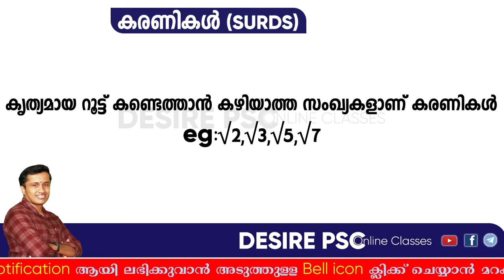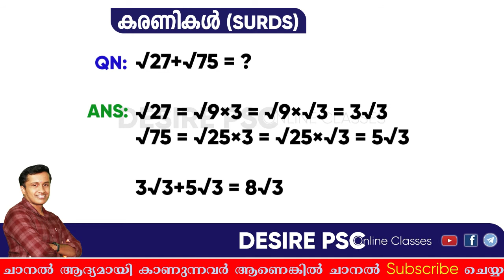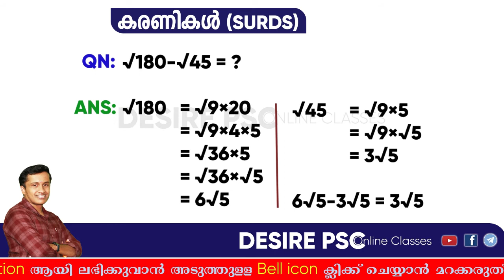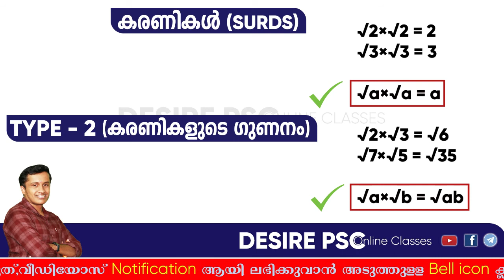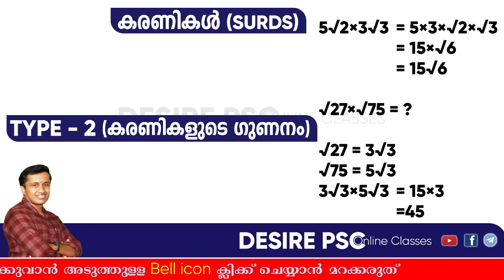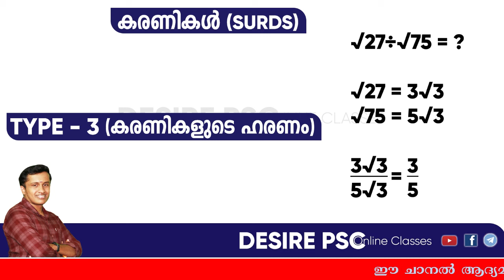Surds (കരണികൾ) || Part 1 || Kerala PSC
In this video, our faculty ABHIRAM.A discuss about Surds (കരണികൾ)